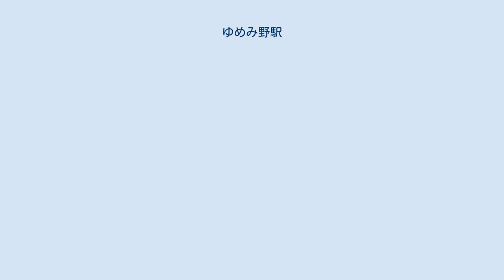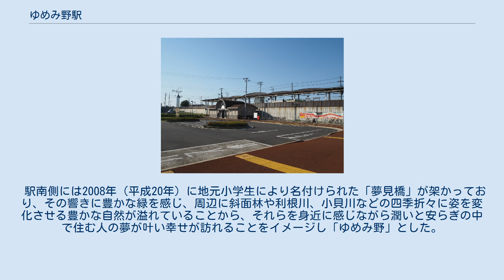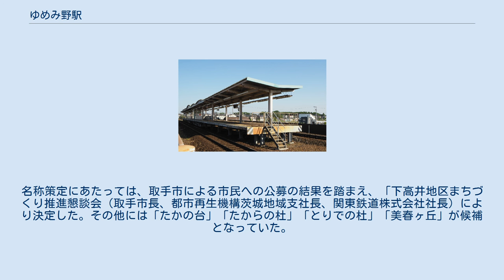ゆめみ野駅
駅舎とホーム（2016年5月） 改札口（2016年5月） ホーム（2016年5月） ゆめみ野駅（ゆめみのえき）は、茨城県取手市ゆめみ野一丁目にある、関東鉄道常総線の駅である。
 当駅は取手市に位置し、2011年（平成23年）3月12日に開業した。
関東鉄道の中では１番新しく開業した駅である。
 取手駅から4.5km（約8分）、守谷駅から5.1km（約9分）の地点に常総ニュータウン取手ゆめみ野地区（旧称:たかいの里）の整備に伴い設置された駅である。
 島式ホーム1面2線を有する地上駅で、駅舎のある北側が半地下構造となっている。
ホーム有効長は常総線の既設駅に見られる5両編成対応ではなく、4両編成対応とされた。
 乗車人員は下表のとおりである。
 駅北側は常総ニュータウン取手ゆめみ野となっており、北側に駅入口、ロータリーが設置されている。
駅南側は国道294号が隣接している。
また、駅北側と駅南側を結ぶ歩行者通路がある。
 駅南側の国道294号線沿いの「野ノ井十字路」バス停が最寄となる。
 駅南側には2008年（平成20年）に地元小学生により名付けられた「夢見橋」が架かっており、その響きに豊かな緑を感じ、周辺に斜面林や利根川、小貝川などの四季折々に姿を変化させる豊かな自然が溢れていることから、それらを身近に感じながら潤いと安らぎの中で住む人の夢が叶い幸せが訪れることをイメージし「ゆめみ野」とした。
名称策定にあたっては、取手市による市民への公募の結果を踏まえ、「下高井地区まちづくり推進懇談会（取手市長、都市再生機構茨城地域支社長、関東鉄道株式会社社長）により決定した。その他には「たかの台」「たからの杜」「とりでの杜」「美春ヶ丘」が候補となっていた。
 注釈 出典